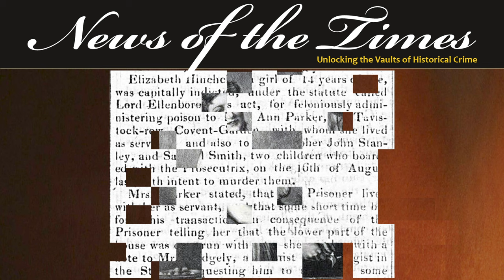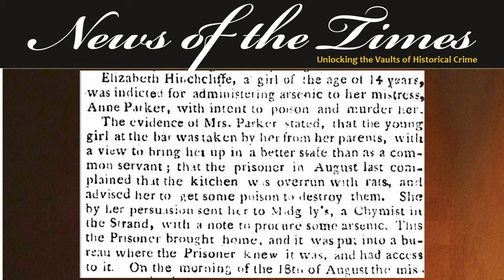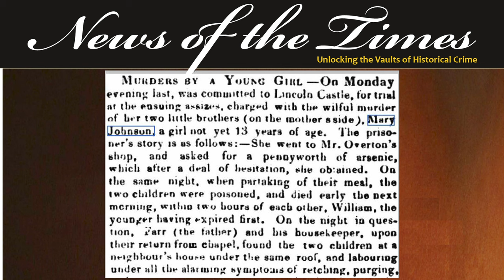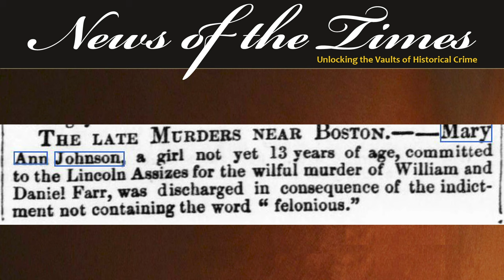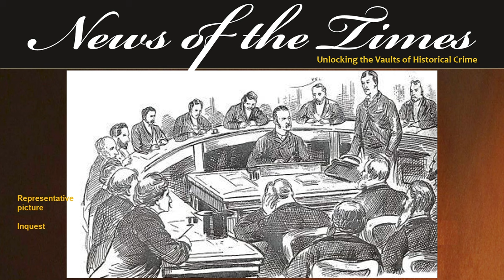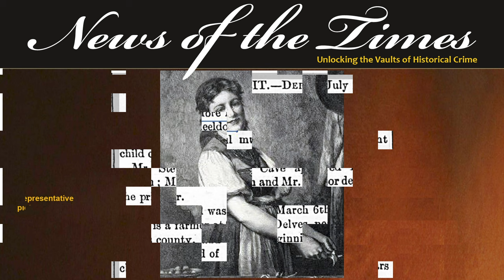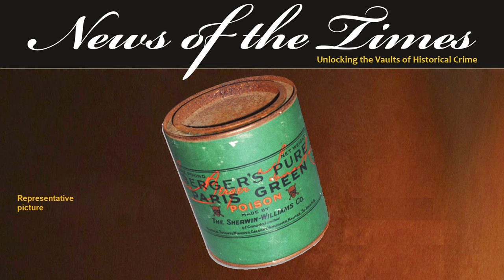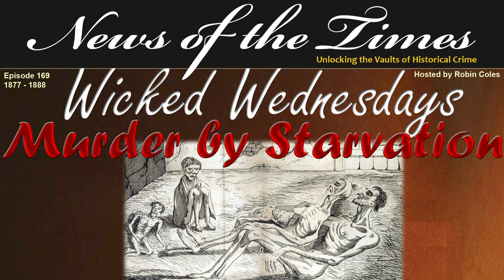Serial Killer Children -- Two Elizabeths and a Mary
In today’s episode of Serial Killer Saturdays, we look at three murder cases involving children under the age of 18.  The stories take place between 1810 and 1867.  As these are children, we have lowered the bar of serial killer label to two murders or murder attempts.
In one of our two murder cases, Mary, in her new blended family, is alleged to have killed her two infant brothers.
In our two other murder cases, the children, the two Elizabeths, settled in their new host family in the role of domestic servant, are finding the children in their care bothersome and the mistress demanding.  What is a child to do?
The ease in which the murders and murder attempts are enacted and what would appear to be each child’s utter lack of remorse is chilling.  Historical cases of Children Serial Killers is todays episode of Serial Killer Saturdays.

EPISODE
If you like this, here are links to some other recommended videos: